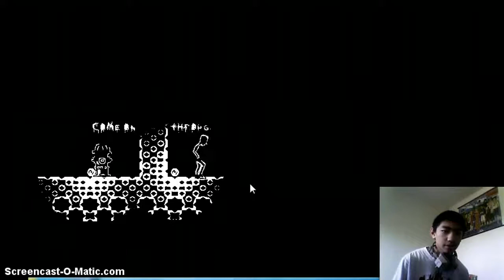HARD GAME I EVER PLAYED!!! - Lets Play Closure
Hello, doods and doodettes! i just wanted to show ya this game i got from pewdie, but i got the old version! So, hope ya guys enjoy! Have fun in your life! :3